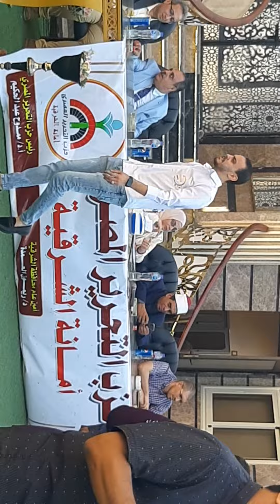الفنان خالد بيوني يحي ندوة لا لتنمر ،حزب التحرير المصري بالزقازيق الشرقيه